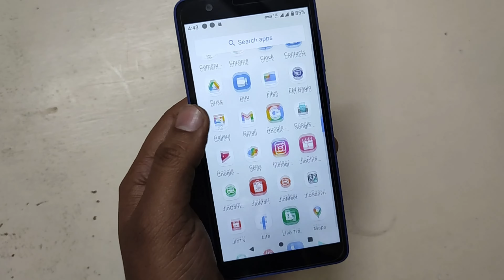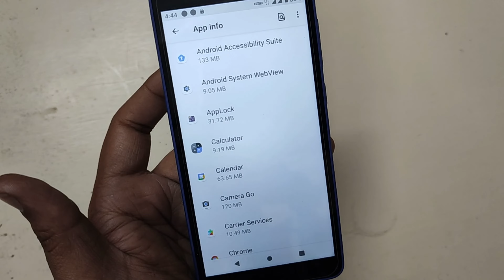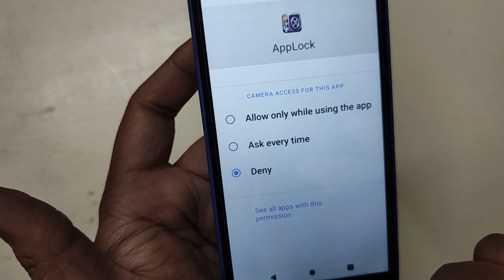Jio Phone Next App Permission Setting | Jio Phone Next Me App Permission Setting Kaise Kare